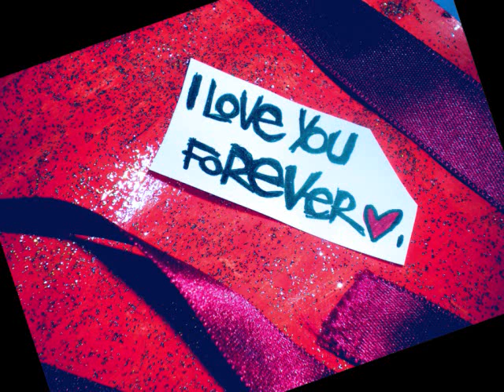Music Video- Love Drunk